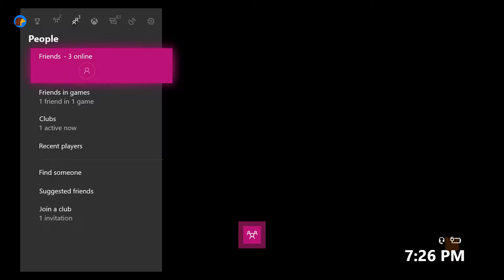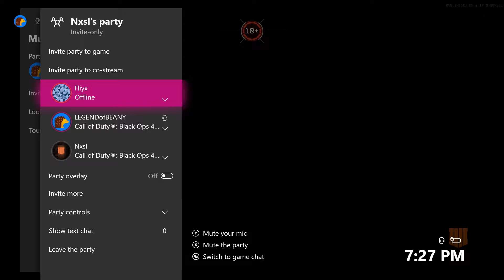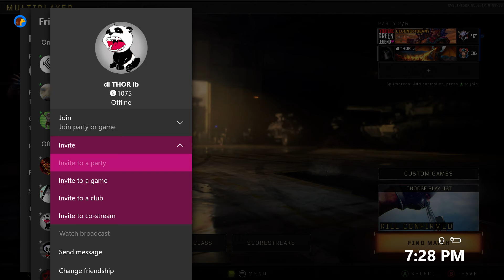SALTY SNIPERS INVITE TO PARTY AND CALL ME CHEETO DUST LOL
BAHAHAHAHAHAHAHAAHHAHAH